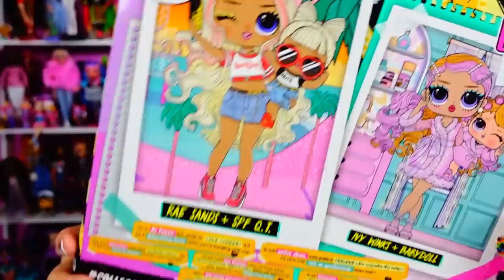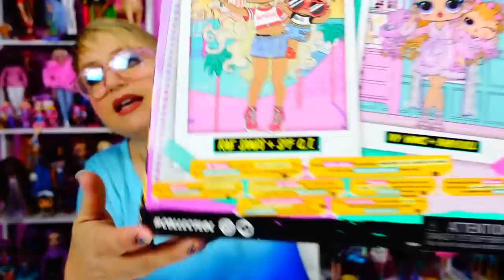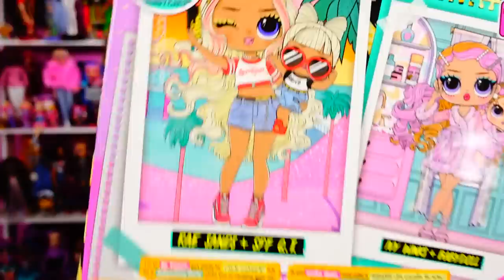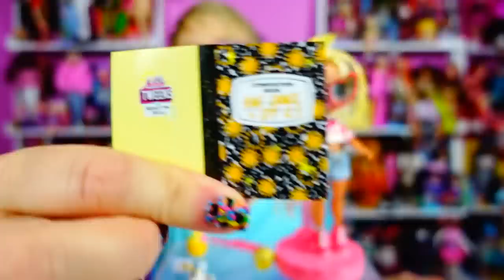LOL Surprise Tweens Dolls Babysitting Beach Party - Great for Travel!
LOL Surprise Tweens Doll Babysitting Beach Party - Great for Traveling! I think these little sets are so cute. I think they would make great rainy day activities for vacation or even plane travel. They are also cute for collectors!

On Amazon

Welcome to My World! My pronouns are she/her and I am a 53 year old mom who believes no matter how old we get, we never need to grow up!   I rule here and it's all about dolls, speaking from the heart about real life and trying to shine some light into the world.  I make really long videos becasue I feel like I am hanging out with my friends.  So get some snacks and enjoy!